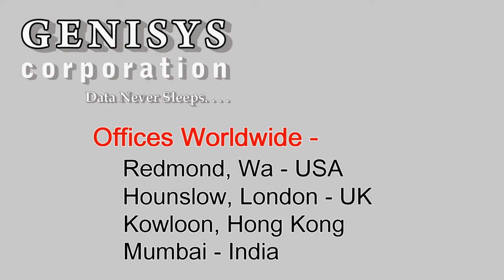500658-B21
500658-B21 HP 4GB (1x4GB) Dual Rank x4 PC3-10600 (DDR3-1333) at Genisys